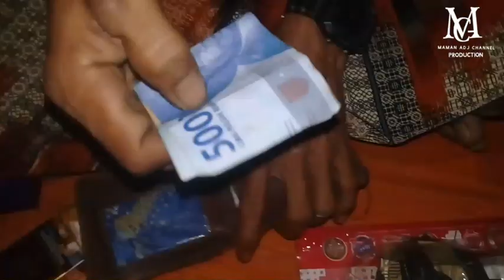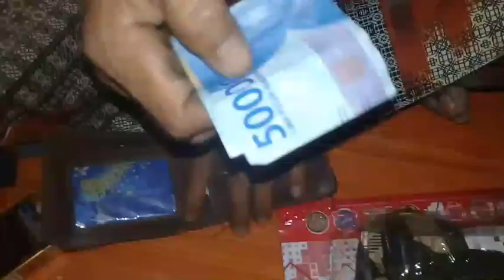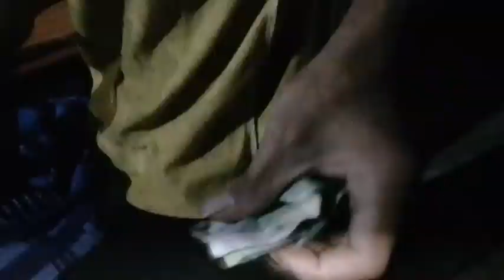Film lucu hari raya Idul Fitri Tebisa mudik||Kapaksa jualan malem takbir||Dagang sendal malem takbir